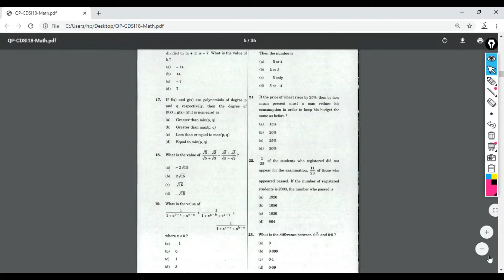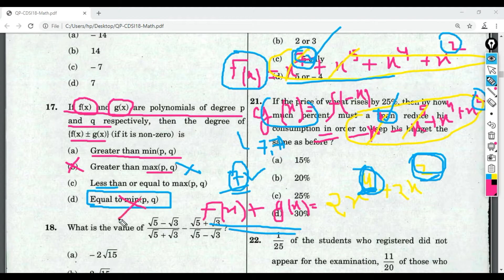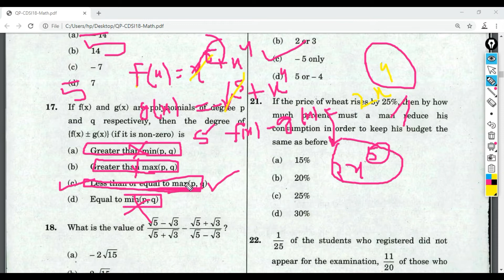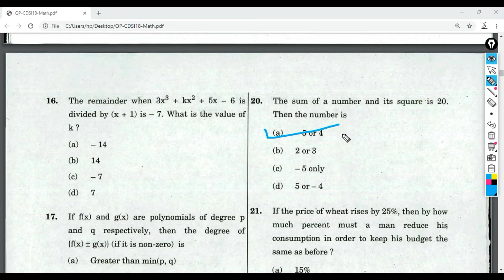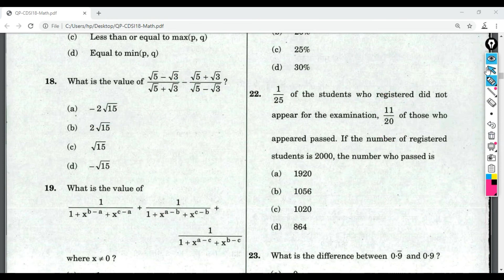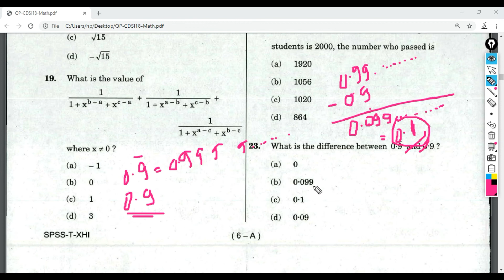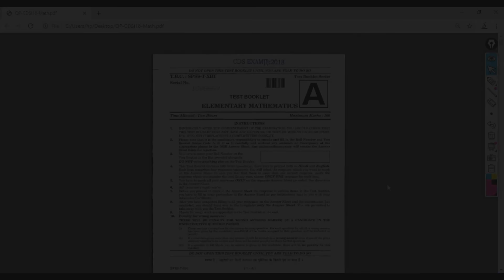UPSC CDS EXAM Paper Solution | UPSC CDSE (1) 2018 MATHEMATICS ( 16 - 23 ) | Part 3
This Video provides the detailed solutions to the UPSC CDSE (1)  2018 mathematics paper. This is the 3rd part out of the 15 parts of CDSE paper solving video playlist.
Cheers !